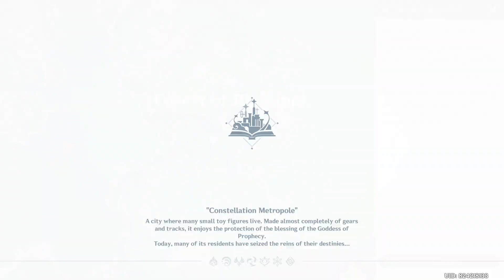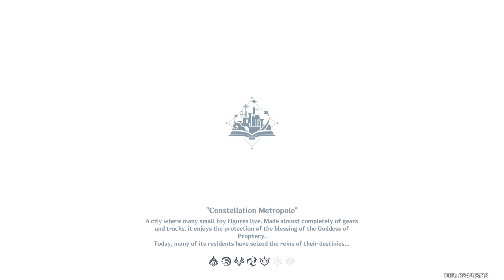Summertide Scales and Tales: Page 4 "Appendix" (Genshin Impact 4.8)